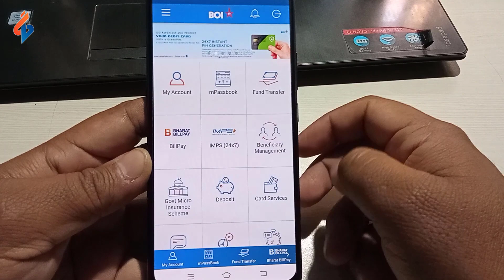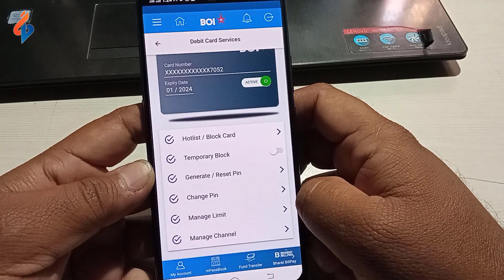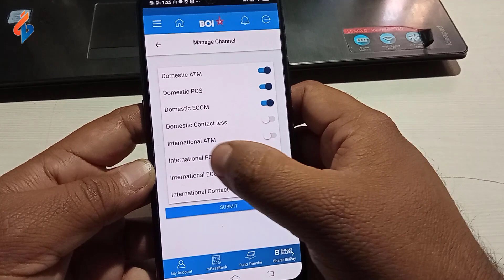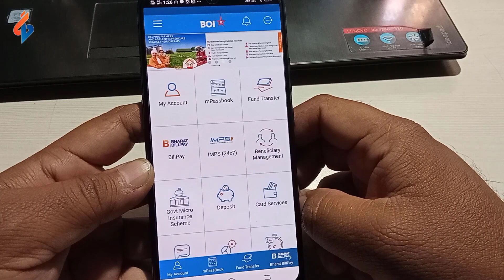BOI Two Big Updates 2020 | Bank of India Debit and Credit Card Management in BOI Mobile Banking